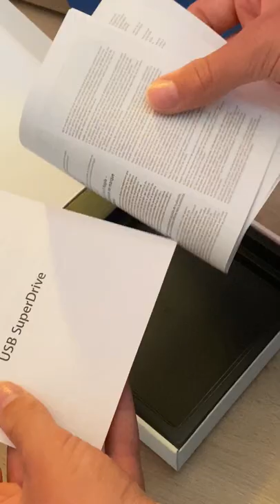CD drive asmr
Before selling it, I thought I’d make a video